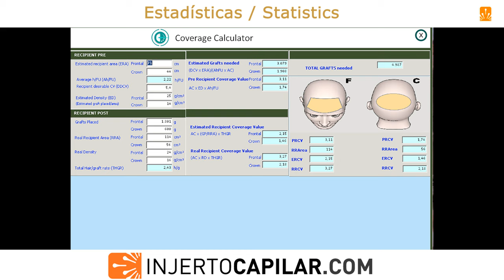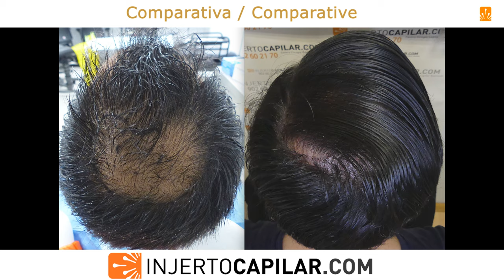8229FUE Grafts. Repair IIIVertex. Long term: 3HT/11yrs. Scar/plugs. 2 Forehead reductions. 1230/2014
Injertocapilar.com (español);
Questionnaire:
Diagnostico-online (SP)
Online-diagnosis (EN)

Paciente visto por primera vez en 2013, a los 31 años, en nuestro año en UK.
Medicado con finasteride/minoxidil hace 10 años y antecedentes de una operación por FUT en zona frontal con mal resultado, tanto en cobertura como estético (pelos de muñeca).
Por suerte para el paciente su donante sigue siendo buena: 2.2 pelos/UF; 55 a 57 µm de pelo.
Se planea una estrategia en 2 pasos con posible retoque final.
En la primera operación el objetivo es cerrar la coronilla y naturalizar el frontal, además de cerrar cicatriz (primero lo sacamos de calvo).
·1ºHT: 3303 injertos a 2.38 pelos/injerto (7861 pelos). Punch: 0.8 mm.
Grafts: I-332; II- 1487; III- 1377; IV- 98.
·2ºHT: Un año después, 2525 injertos a 2.22 pelos/injerto (5621 pelos) para reforzar frontal y disminuir frente con picos temporales (después te saco de frontudo), Punch: 0.8 mm
Objetivos conseguidos para la fecha. Damos el alta al paciente.
Vuelve 10 años después, con 41 años. Continúa a rajatabla con su medicación, y estable capilarmente. Pregunta si podemos cerrar aún más su frente.  Siempre que sea estable, tenga donante y quiera mejorar, sin problemas.
Donante:
- Temporal: 55 μm ; 68 UF/cm2; 137 pelos/cm2; 2,01 pelos/UF; CV de 7,54.
- Parietal: 56 μm ; 67 UF/cm2; 155 pelos/cm2; 2,31 pelos/UF; CV de 8,68.
- Occipital: 57 μm ; 70 UF/cm2; 164 pelos/cm2; 2,34 pelos/UF; CV de 9,35.
TDHC de 13558 pelos.
Se extraen 2401 grafts (5845 pelos ), a 2,43 pelos/grafts, para 71 cm2 de frontal (24-25 grafts/cm2)
y 44 cm2 de coronilla (14-16 grafts/cm2) . Punch: 0.9  mm.
Donante:
TDA: 232 cm².
TDC: 6097 grafts (a 2,22 pelos/graft).
TDHC: 13558 pelos.
·3ºHT: 2401 grafts (5845 pelos ), a 2,43 pelos/grafts, para 71 cm2 de frontal (24-25 grafts/cm2)
Se presenta resultado a 10 meses de este último procedimiento. Paciente muy satisfecho aunque próximamente refinaremos y haremos más notorios sus picos temporales.

Patient seen for the first time in 2013, at age 31, during our year in the UK. In treatement with finasteride/minoxidil 10 years ago. Background of FUT surgery in the frontal area with poor results, both in coverage and aesthetics (doll hair). Luckily for the patient, his donor is still good: 2.2 hairs/FU and 55 to 57 µm of hair caliber.
A 2-step strategy was planned with possible final touch-up. In the first procedure the objective was to give coverage to crown and frontal area with the repair of the scar (first we`ll take you out from bald...).
 ·1stHT: 3303 grafts at 2.38 hairs/graft (7861 hairs). 0.8 mm punch.
·2ndHT: One year later, 2525 grafts (5621 hairs), at 2.22 hairs/graft, to reinforce the frontal third and reduce the forehead with peaks (then we'll take you out from big forehead...). 0.8 mm punch
Objectives achieved for the date, we discharge the patient.
He returns 10 years later, at 41 years old. He continues strictly with his medication, and is alopecia is stable. He asks if we can close his forehead even more. As long as he is stable, has donor available and wants to improve, no problems.
Donor:
- Temporal: 55 μm ; 68 FU/cm2; 137 hairs/cm2; 2,01 hairs / FU; CV de 7,54.
- Parietal: 56 μm ; 67 FU /cm2; 155 hairs /cm2; 2,31 hairs / FU; CV de 8,68.
- Occipital: 57 μm ; 70 FU /cm2; 164 hairs /cm2; 2,34 hairs / FU; CV de 9,35.
TDA: 232 cm².
TDC: 6097 grafts (a 2,22 hairs /graft).
TDHC: 13558 hairs.
3rdHT: 2401 grafts (5845 pelos ), ta 2,43 hairs /grafts, for 71 cm2 (24-25 grafts/cm2)
y 44 cm2 in the crown (14-16 grafts/cm2) . Punch: 0.9  mm.
Final outcome is shared at 10 months after this last procedure. Very satisfied patient although we will soon refine and make his temporal peaks more noticeable.
Dr. José Lorenzo. Madrid. Spain.